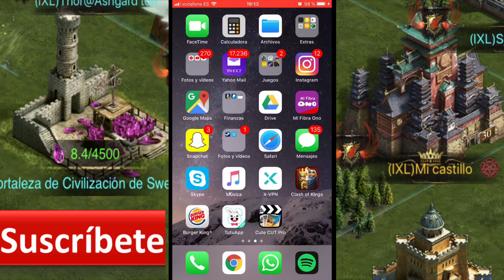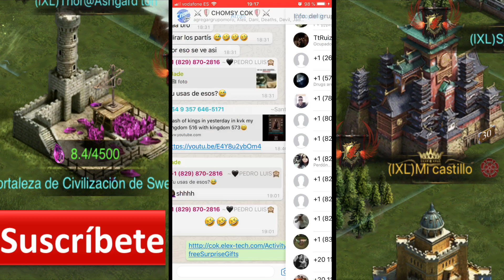Evita que roben tu castillo con este sencillo truco | Clash of Kings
¿Te gusta lo que hago o alguna vez te ha servido alguno de mis vídeos? Puedes aportar si crees que es correcto =)

ORO GRATIS EN CLASH OF KINGS , CLASH ROYALE...

LA GRANJA PERFECTA! Todos los capítulos.

MODS/HACKS Clash of Kings